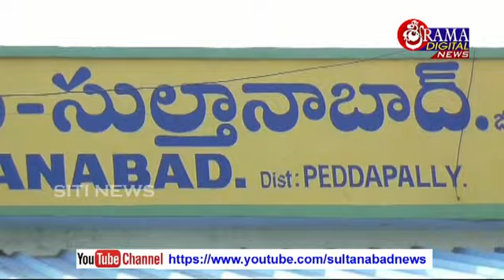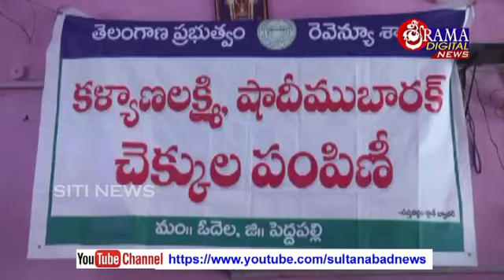03 మార్చ్ 2021 సిటీన్యూస్ సుల్తానాబాద్ ఓదెల కాల్వ శ్రీరాంపూర్